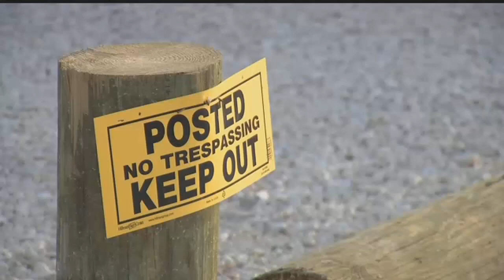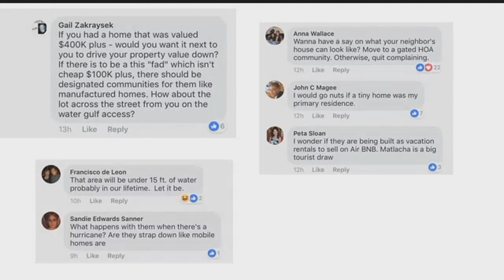Tiny home village coming to Matlacha